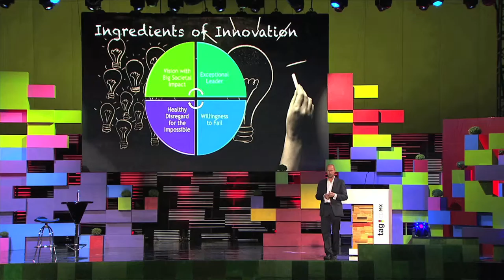TAG CDMX 2014 Sebastian Thrun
Tag es un festival anual que invita a los jóvenes a interactuar con las figuras más destacadas de la creatividad local y global. Creemos que la innovación ocurre cuando diversos temas, ideas, comunidades y proyectos convergen. A través de conferencias, talleres y experiencias, Tag busca inspirar a una nueva generación de creadores mexicanos. Los invita a descubrir, aprender y confrontarse con nuevas perspectivas. Busca poner al alcance del público las herramientas ideales para capitalizar sus ideas y alcanzar su potencial creativo.